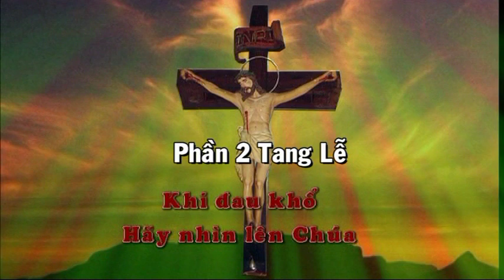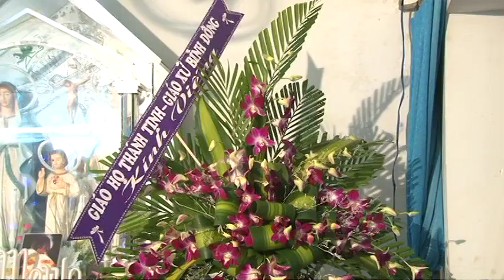LAM DAO CHI